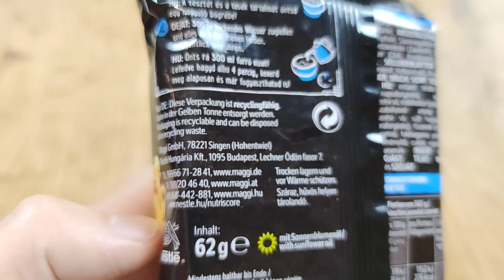ДЕГУСТЕЙШН MAGGI MAGIC ASIA CHICKEN TASTE